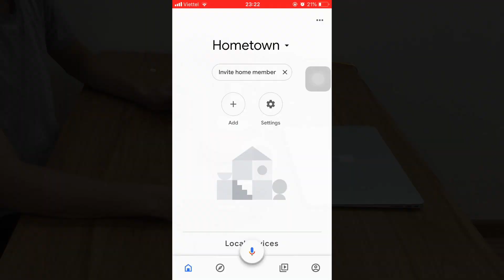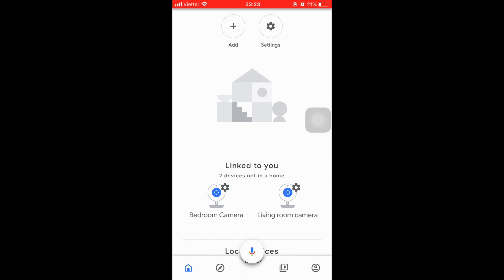How to connect Google Home and Camera Xiaomi?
In this video, I will show you how to way connect Google Home Mini connect with Camera Xiaomi?
Let do it.